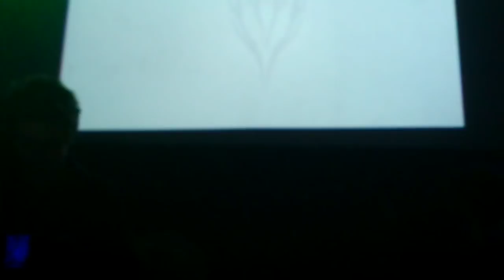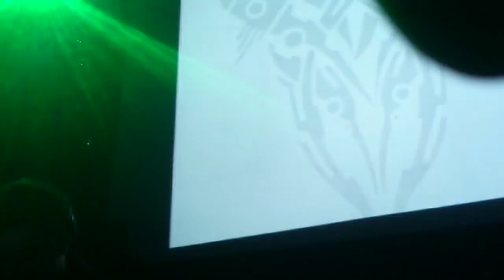drouss soirée overload 4 Tlescop sound systeme